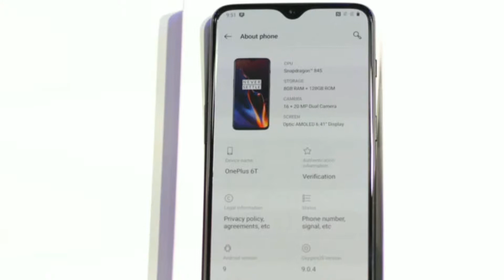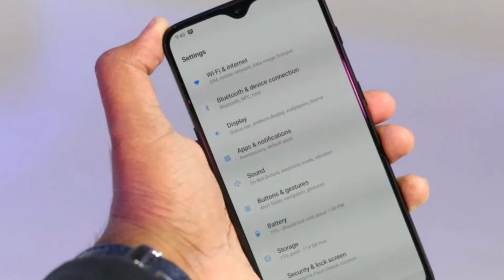One Plus 6T Hand-On Image l First Look l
OnePlus 6T is officially here and China is the only major market where the phone is yet to release (November 2). For the past few years, the company has consistently manufactured best sellers. In recent years, the popularity of its phones have grown ten fold. But will the OnePlus 6T, a phone thatreplaces the five-month-old OP6, live up to our expectations?

Short answer is that it does! I managed to play around with the device at launch in India yesterday and things look really good. The phone is essentially the OP6 at heart. It’s a more refined version of an already good device, making the 6T an excellent find at its aggressive selling price. In simple terms, if the OnePlus 6 was modular, you would just have to replace a few parts to get to the OnePlus 6T. I sympathize with the OP6 owners, I mean, we really need a modular OnePlus device. Wouldn’t it be awesome if we could just swap out some parts instead of having to buy a brand new phone to keep ourselves updated?

That said, what’s a really good question is whether the OP6T is worth upgrading from the OP6.

Well, in a lot of ways, the OnePlus 6Thas a lot to offer, even for existing OnePlus 6 users! You won’t get a long list of changes as compared to its predecessor, but these changes, albeit few, future proofs the phone for quite some time.